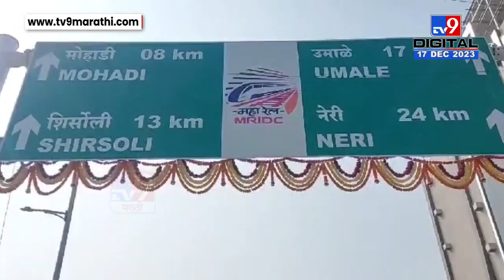जळगावातील पिंप्राळा रेल्वे उड्डाणपुलाचे केंद्रीय मंत्री Nitin Gadkari यांच्या हस्ते होणार लोकार्पण